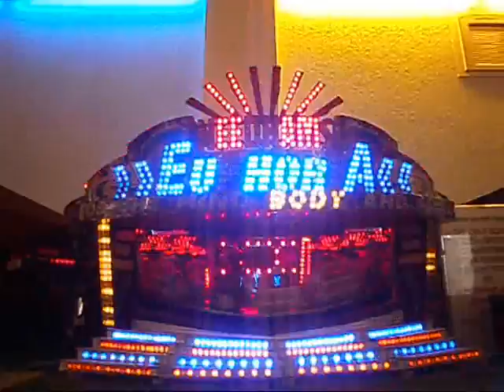Fairground Model Shows 2012 (Lichfield & Rowell)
Compilation clip from the two fairground model shows I exhibited at during the Jubilee Weekend 2012. The shows in Lichfield & Rothwell (Northants) were organised by the Lichfield Bower Commitee on Saturday and Rowell Fair Society on Sunday. Just my Miami and Mick Reynolds' Waltzer attended both shows. On show at Rowell was the new 1:24 fully working Superstar ride of Barry & Steve Wilcox.